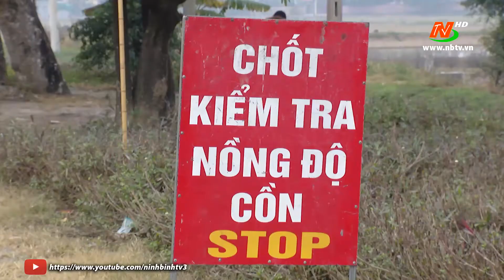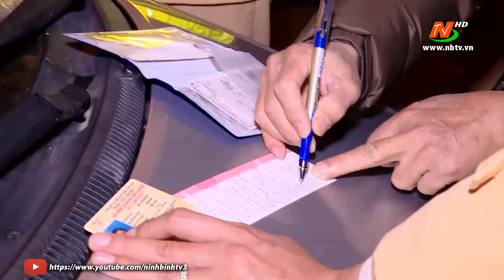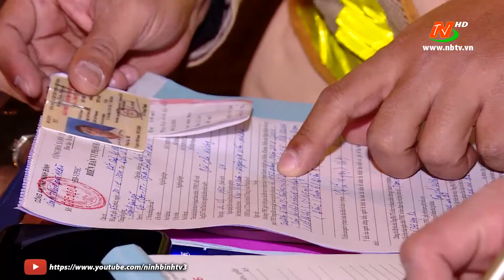ATGT vì bình yên cuộc sống: Xử lý vi phạm nồng độ cồn dịp giáp Tết Nguyên Đán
©Bản quyền thuộc về Đài PTTH Ninh Bình.